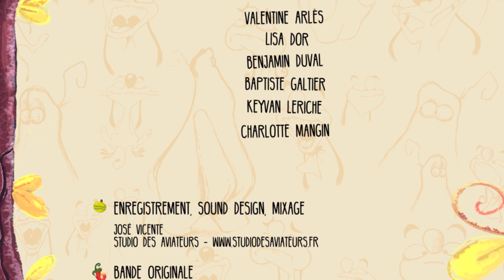Petite Faim - ESMA 2017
En quête de nourriture, deux monstres vont vivre des mésenvatures rocambolesques...
Looking for food, two monsters will live incredible mishaps...

Réalisateurs / Directors : Valentine Arlès, Lisa Dor, Benjamin Duval, Baptiste Galtier, Keyvan Leriche, Charlotte Mangin